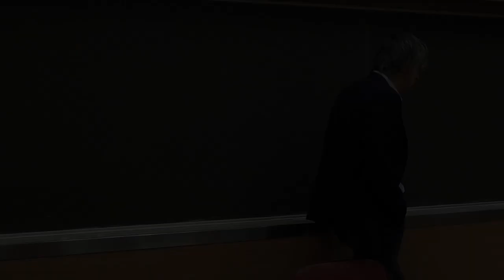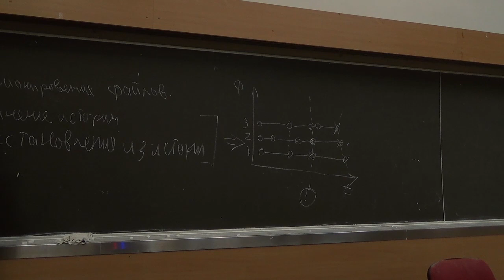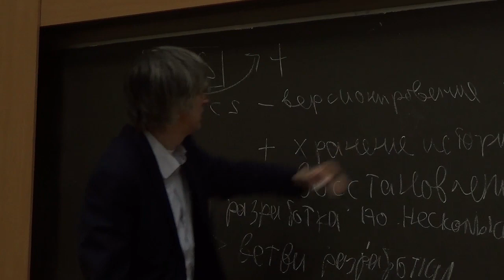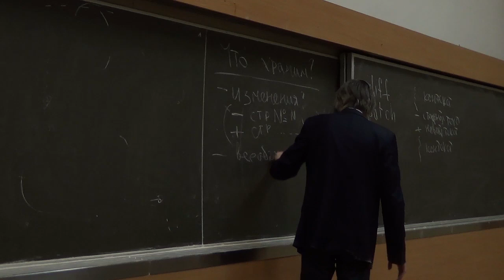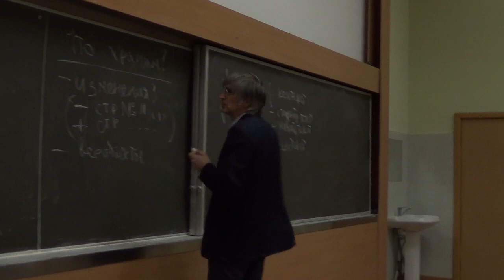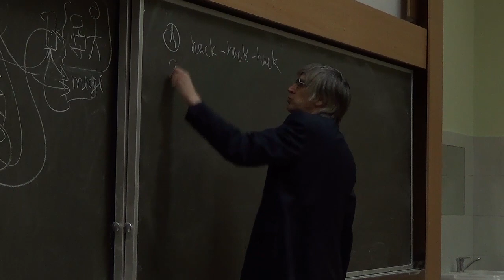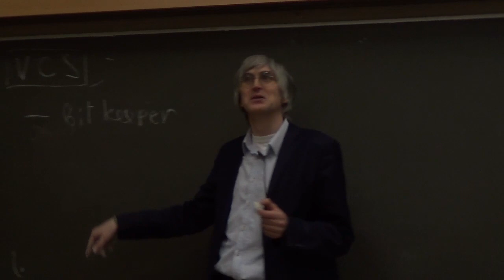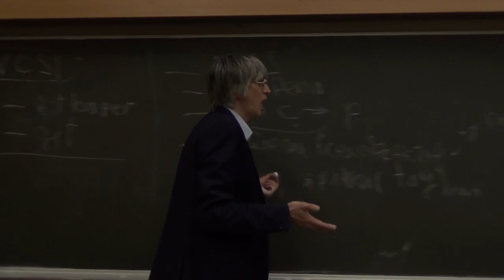[UNИX]Совместная разработка на Python3 - №2: Основы систем контроля версий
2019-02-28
Лекцию читает Георгий Курячий
Качество звука в начале подкачало, но, минут через пятнадцать, мы всё поправили.